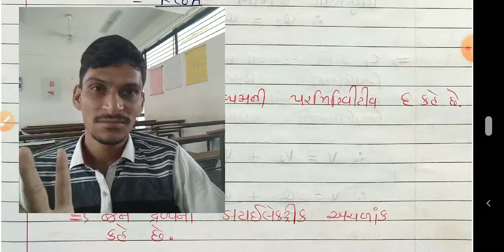12 Science | Ch 2 સ્થિત વિધુત સ્થિતીમાન અને કેપેસિટન્સ | Video 3_2 | GSEB PHYSICS | Dharmendrakumar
12 Science | Ch 2 સ્થિત વિધુત સ્થિતીમાન અને કેપેસિટન્સ | Video 3_2 | GSEB PHYSICS | Dharmendrakumar